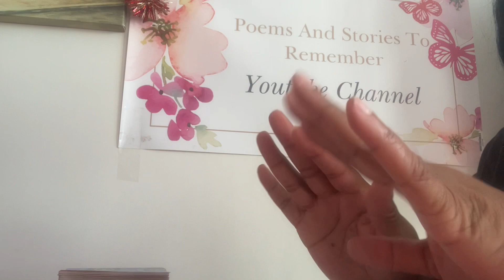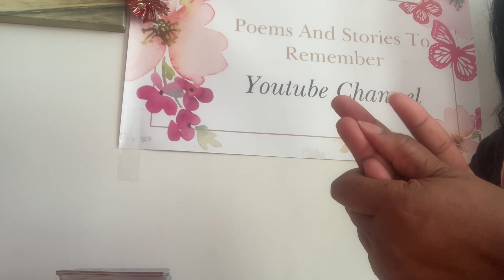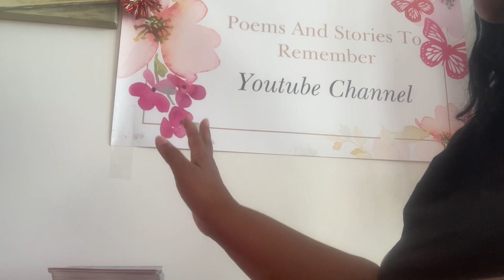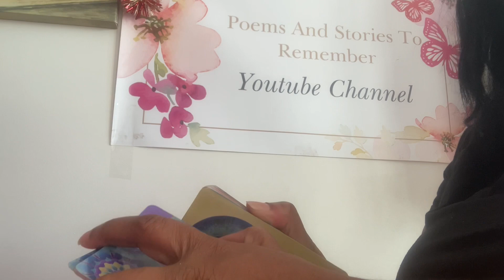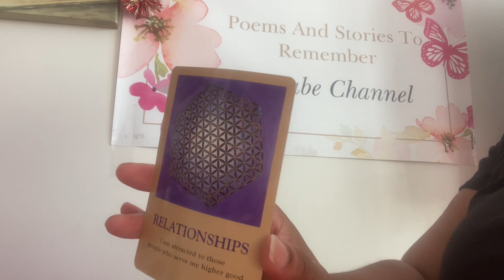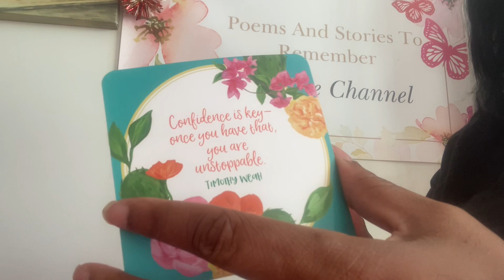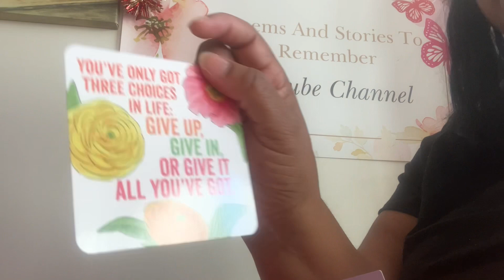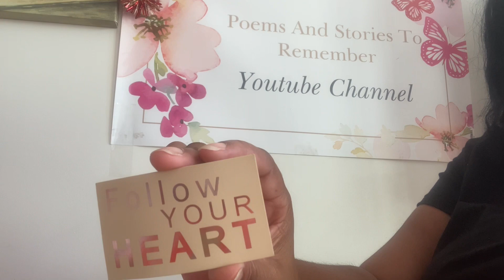Happy New Year🎉🎊📝